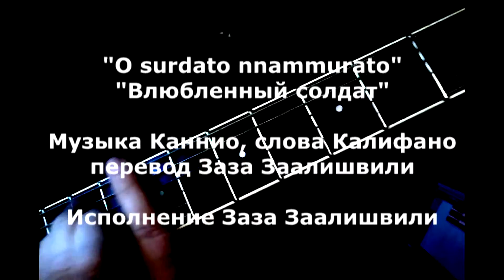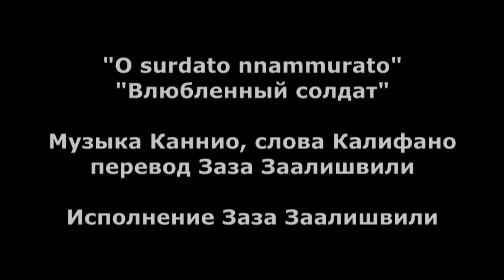O surdato nnammurato Solgier in love song Cannio Califano Zaza Zaalishvili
"’O surdato ’nnammurato" "Влюбленный солдат"
известная Неаполитанская песня, где Аниелло Калифано написал слова а Энрико Канио музыку в 1915 году посвященная всем Итальянским солдатам 1ой мировой войны которые воздыхают по своим девушкам.
Исполнитель Заза Заалишвили
Русский перевод Заза Заалишвили